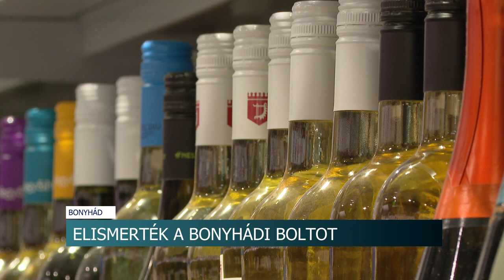Év Boltja 2024 - Drink Shop Bonyhád italdiszkontot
Év Boltja elismerést kapott a Drink Shop Bonyhád italdiszkont. A vállalkozás vezetője azt mondja, az üzlet sok éves munkáját igazolja az elnyert szakmai díj.